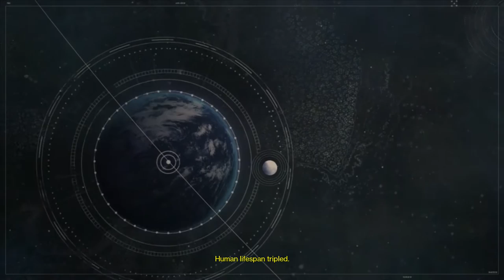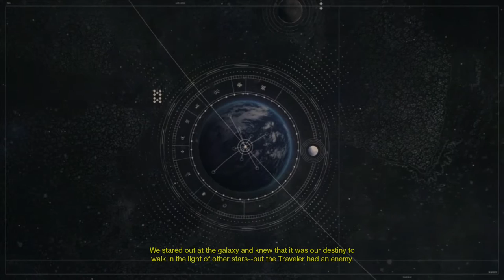Destiny for Beginners : 01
ViciousPanda37 takes us through getting started with Destiny. We create a new Titan, look at the creation options, and get started with levelling our new Guardian up.